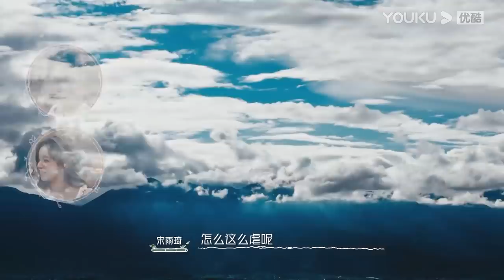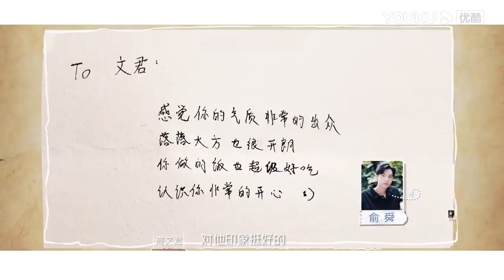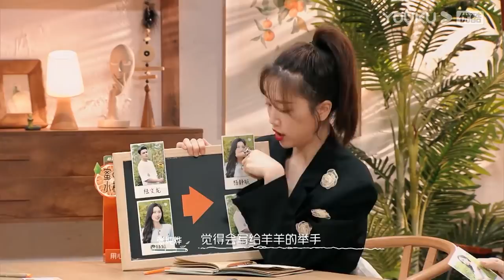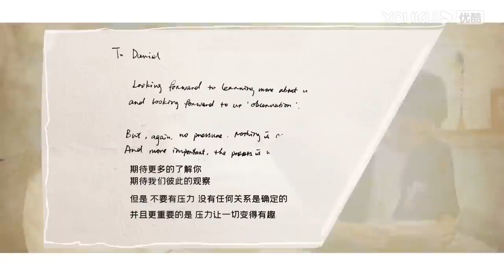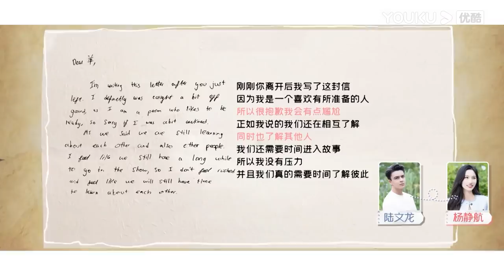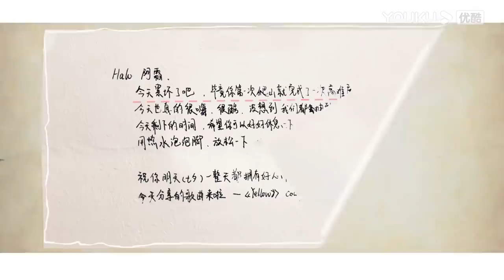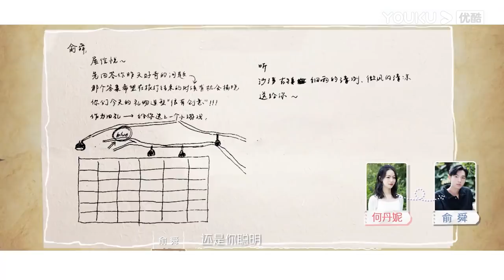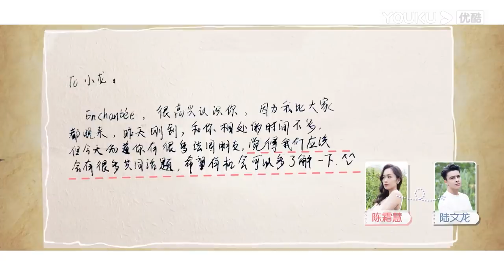【会员抢先看】MULTISUB【我们恋爱吧 第三季】EP04 | 餐桌修罗场刺激升级，嘉宾关系或翻天覆地变化 | 伊能静/张继科/朱正廷/宋雨琦/张纯烨/姜振宇 | 优酷综艺 YOUKU SHOW